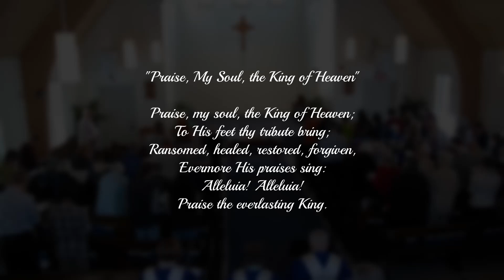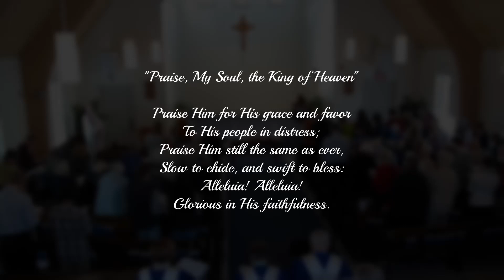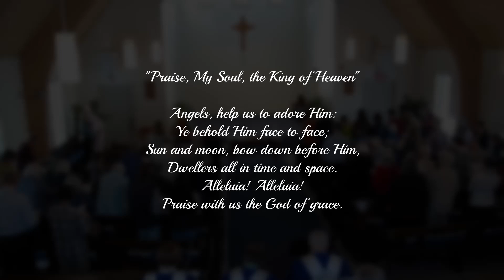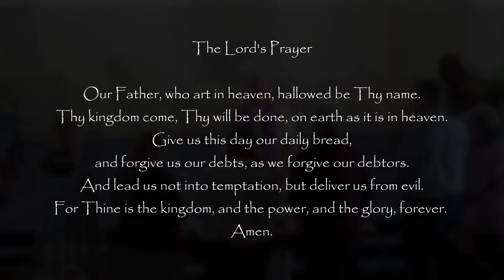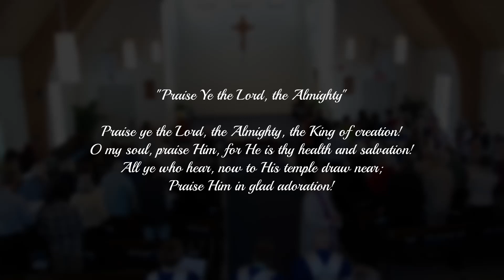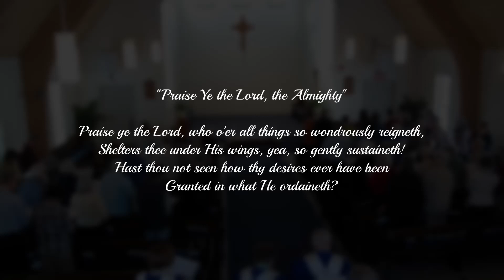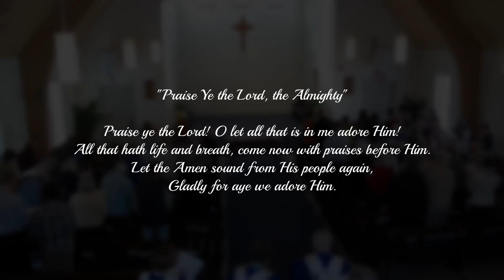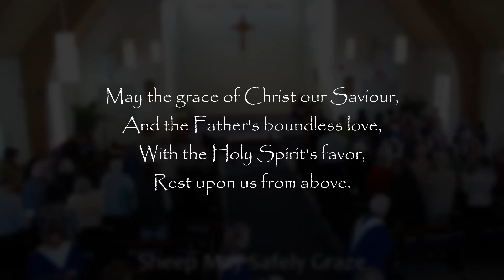KCPC Worship Service on February 4, 2024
Kearsarge Community Presbyterian Church is in New London, NH.  Worship is at 10:00 each Sunday morning.